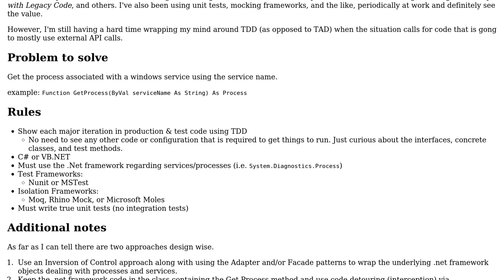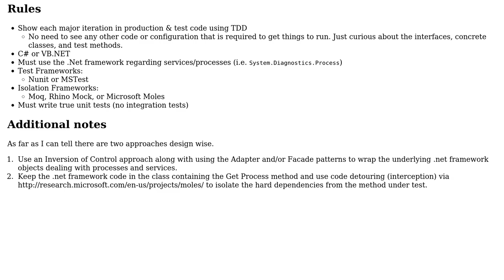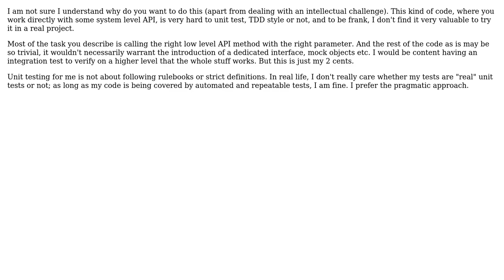How would you TDD the functionality of getting the corresponding process of a running windows...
Software Engineering: How would you TDD the functionality of getting the corresponding process of a running windows service?

With thanks & praise to God, and with thanks to the many people who have made this project possible! | Content (except music & images) licensed under CC BY-SA | Music | Images & others | With thanks to user Peter Torok user Matt user Berin Loritsch and the Stack Exchange Network Trademarks are property of their respective owners. You are responsible for your own actions.